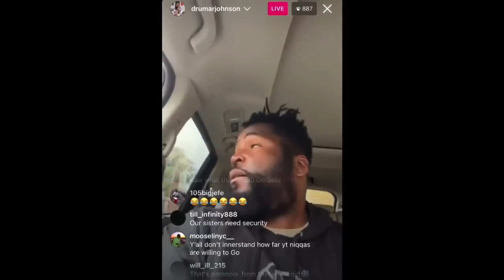Dr. Umar Johnson Live: Talks Da Brat, Jamie Foxx, Brittany Griner, Al Sharpton &More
- Da Brat-
 -Black Sperm Donor
 - Jamie Foxx
 - Al Sharpton
- Chicken Noodle Soup
- Brittany Griner
- Karine Jean Pierre
 - Brittany Griner
- Demonic Forces
- TikTok Pages
 - Spirits